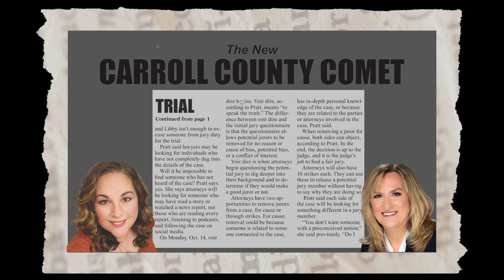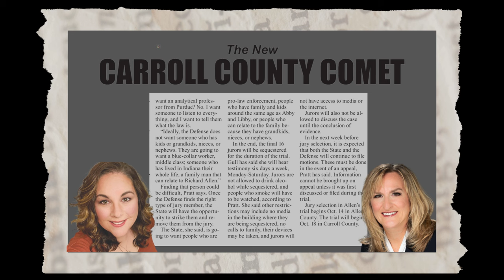Delphi Murders: Jury Selection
Jury Selection for Richard Allen starts on October 14th, 2024 at the Allen County Courthouse in Fort Wayne. Amy Graham-McCarty and Attorney Alicia Pratt gave a review in the Carroll County Comet of what to expect, and what kind of jurors the State and Defense will seek.